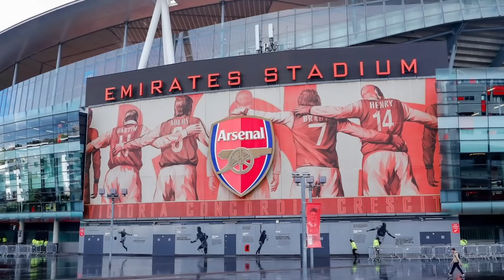MASSIVE FSG News Ahead Of Liverpool Clash + Mo Salah Injury Boost!